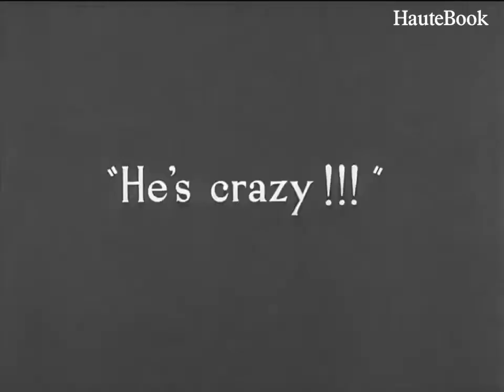Charlie Chaplin Funny Video I Full HD I Daily Pakistan I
Welcome To Daily Pakistan Youtube Channel,
In This Video We Are Talking About The Charlie Chaplin Funny Videos So Let Start